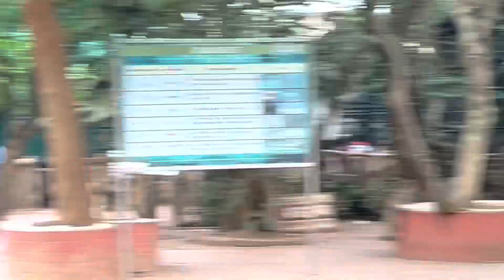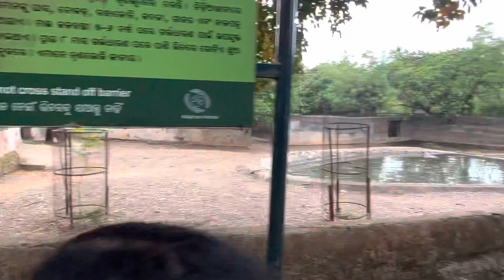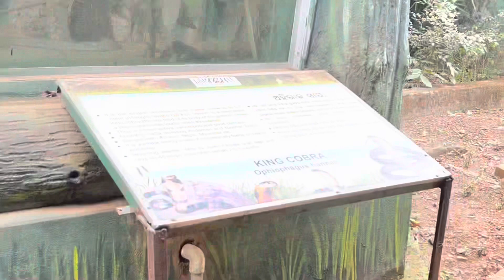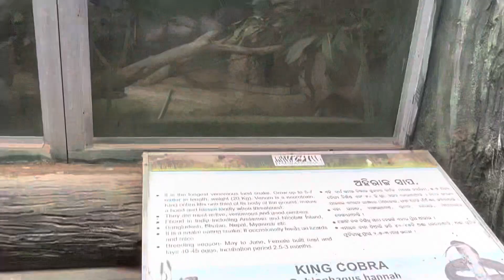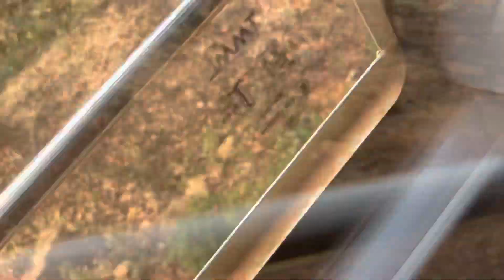Exploring Nandakanan Zoology Park